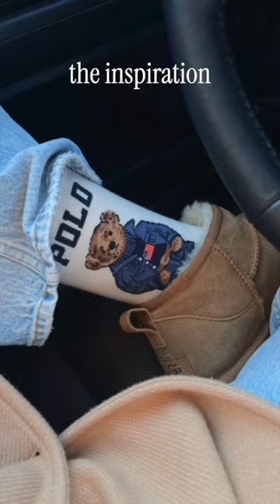What do you think of my teddy bear mug? 🧸❤️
Ceramic artist, ceramics, how to make a mug, painting a mug, starting out potter, throwing at the wheel, pottery, wheel throwing ceramics